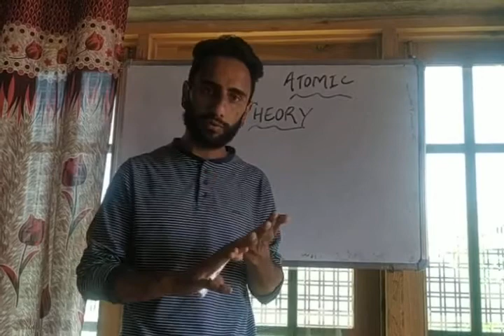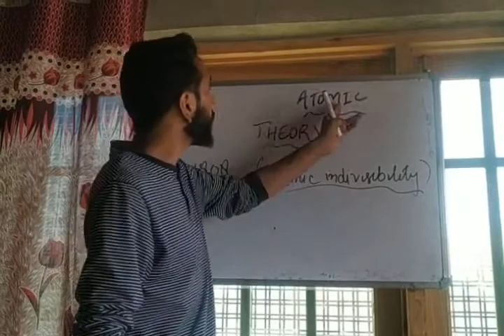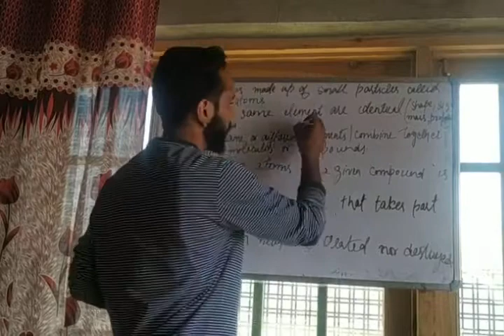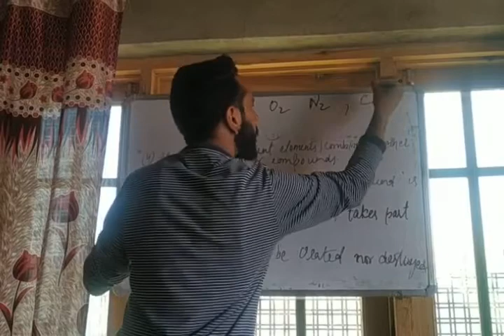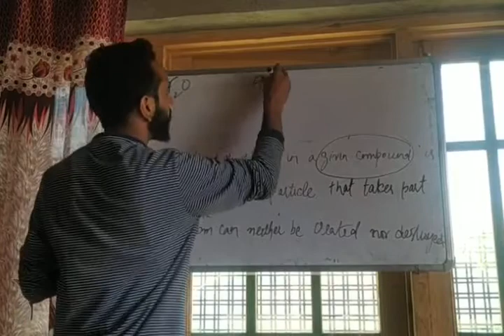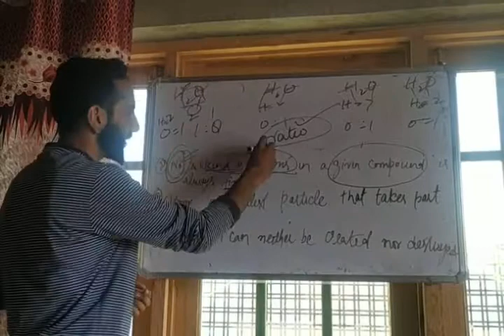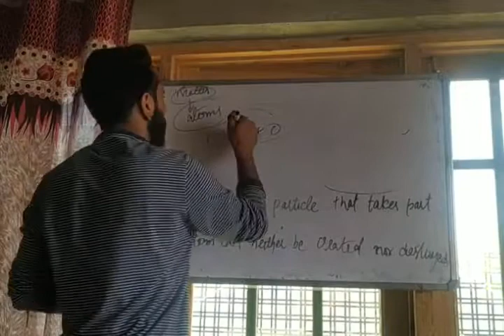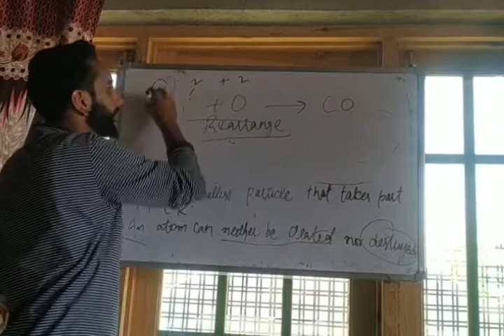Part-3 ||Dalton's Atomic Theory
Class-9 ||Chemistry
Unit-3 ||Atoms And Molecules